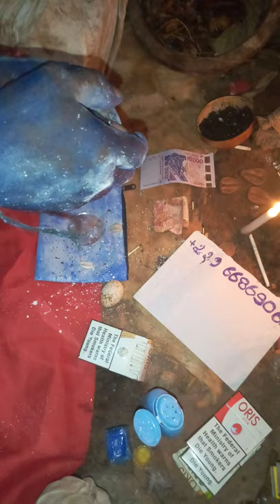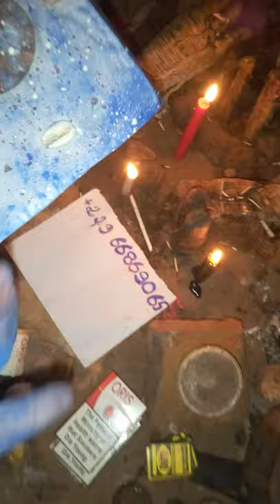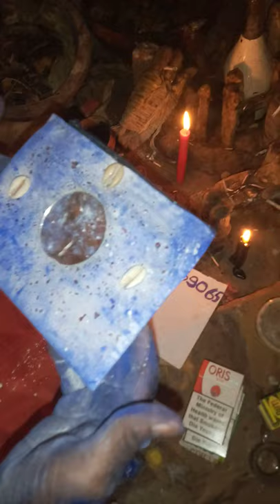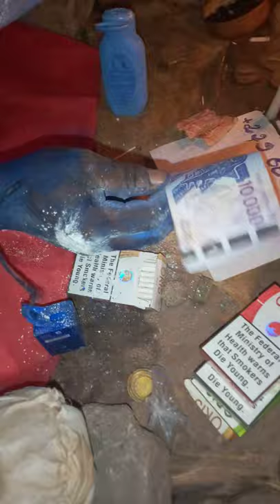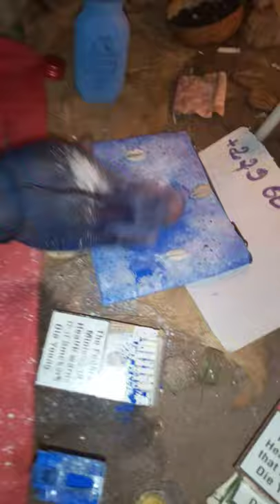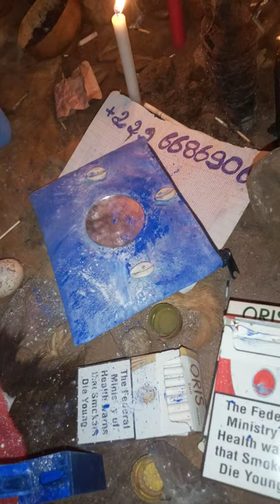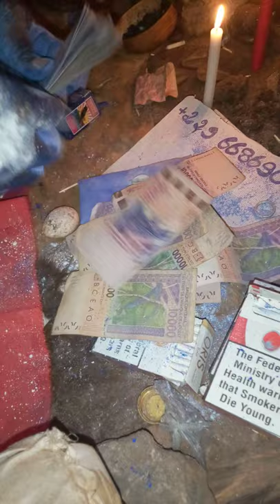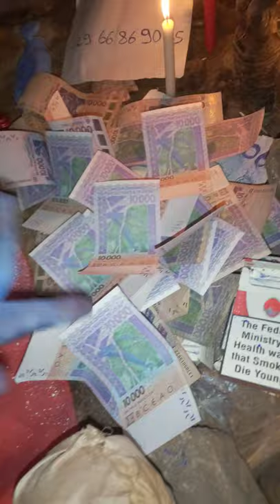PORTEFEUILLE MAGIQUE DU BÉNIN#TL+229 66 86 90 65 WHATSAPP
Chaque jour qui passe, vous croisez des gens très riche, des gens que vous
connaissez peut être qui étaient pauvre et devienne riche du jour au lendemain.
Vous ne vous êtes jamais demander sur quoi est baser leur richesse en réalité?
Aujourd’hui vous aussi vous avez la capacité, le pouvoir de devenir riche en un jour,
c’est a dire du jour au lendemain.
Le Puissant Portefeuille Magique Mystique très redoutable efficace et précise qui vous procure
300.000 à 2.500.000 d'argent selon la devise de votre monnaie et cela dépend de la formule incantatoire et des ingrédients de fabrication du portefeuille magique, autrement dit vous pouvez produire soit 10.000 Euros soit 15.000 Dollars ou 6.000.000 Franc CFA par jour.
Le Portefeuille Magique vous sera livrer avec une bague mystique avec son mode d'emplois.

portefeuillemagiquesérieux portefeuillemagiquedubénin portefeuille magique2021#portefeuillemagiquegratuit#portefeuillemagique#portefeuillemagiquetémoignage#portefeuillemagiquedémonstration#explicationsurleportefeuillemagique#témoignagduportefeuillemagique#portefeuillemagiquecompétent#portefeuillemagiquegoogle#portefeuillemagiqueyoutube#leprixduportefeuillemagique#portefeuillemagiquemarabout#vériterduportefeuillemagique#portefeuillemagiqueparmaraboutcompétent#portefeuillemagiquemarabout#bedoumagique#portefeuillemagiquefrance#témoignage suis le portefeuille magique#témoignage d'un porte monnaie magique#portefeuille magique avis#texte de portefeuille magique#portefeuille magique marabout#les dangers du portefeuille magique#comment utiliser le portefeuille magique#portefeuille magique sans conséquence#portefeuille magique benin#portefeuille magique consensus#portefeuille magique explication#portefeuille magique inconvénients#portefeuille magique temoignage#